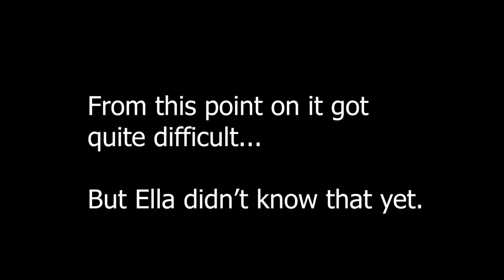We asked Strangers about Vienna Rudest City